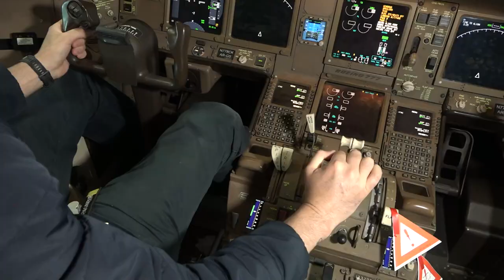Explore the Future of Cargo with IAI's 777 Freighter Conversion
Welcome to the future of air cargo, where innovation meets reliability. IAI's 777 freighter conversion is at the forefront of this transformation, converting the iconic Boeing 777-300ER into the 300ERSF – a versatile, efficient, and powerful cargo freighter designed to meet the needs of the modern air freight market.

This video offers an in-depth look at how IAI is pushing the boundaries of what's possible in cargo transport. With the 777 freighter conversion, we are not just adapting to the future; we are actively shaping it. Discover the cutting-edge technologies and engineering marvels that have made the 777-300ERSF a benchmark in the industry.

The 300ERSF offers unparalleled advantages for cargo operators, including enhanced payload capacity, extended range, and significant fuel savings. In an era where efficiency and sustainability are key, the 777 freighter conversion stands out as the optimal choice for operators looking to maximize their fleet’s performance and profitability.

Join us as we explore how the 777 freighter conversion is redefining air cargo standards.